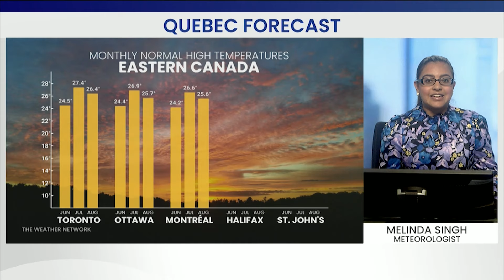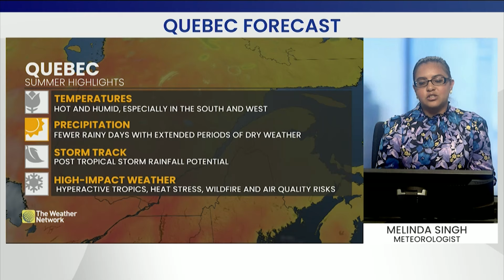Quebec's 2024 Summer Forecast: Will La Niña Mean A Stormier Season?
The Weather Network meteorologist Melinda Singh has your Quebec weather outlook for summer 2024.

Never miss a weather alert!